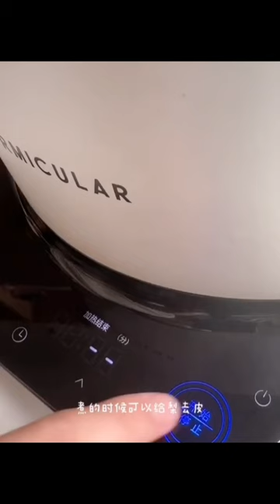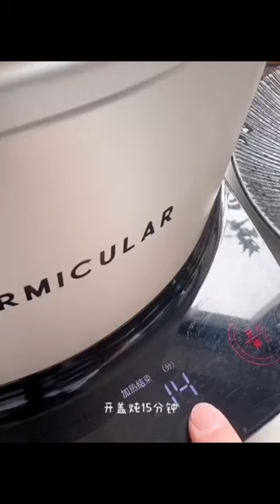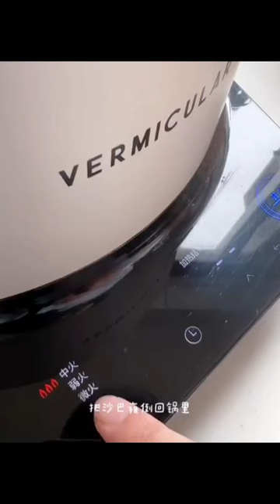Pear cook with wine recipe | Cooking vlog | French style vlog | Dream Recipe #01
Dream Recipe#01：
200g sugar
360ml red wine
360ml water
4 cloves
Half an orange peel
5ml vanilla extract
4 pears

3 egg yolks
5g starch
30g butter

120ml clarified butter
3 egg whites
A large pinch of salt
A drop of vanilla extract
Sliced almonds

Highly appreciate your understanding.

Our purpose is not to steal other people's video, but to share those in quality projects with other people.
All copyrights belong to their legal owners! We will remove the video, clip or come to an agreement. Thank you!